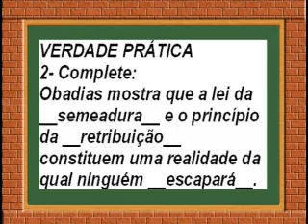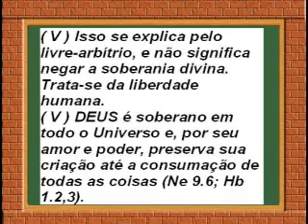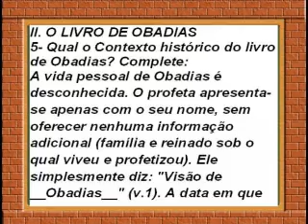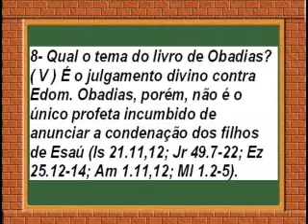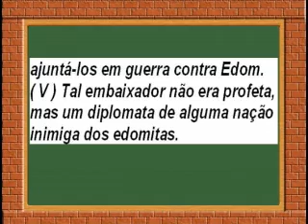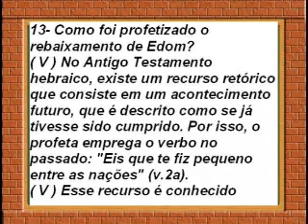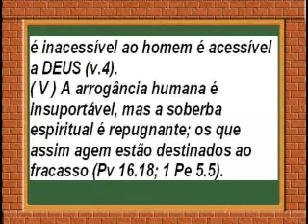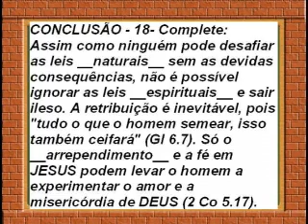OBADIAS, RETRIBUIÇÃO, Lição 5, 5pte, 4Tr12, Ev Henrique, EBD NA TV